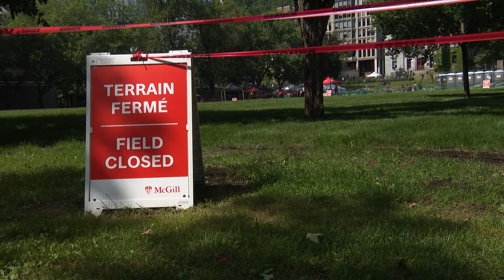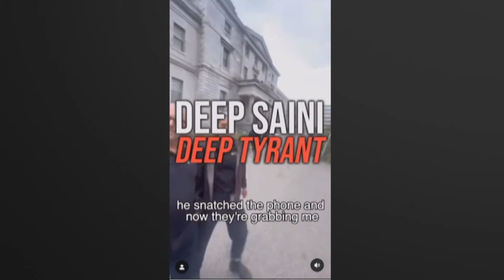Students return to McGill after spring's pro-Palestinian encampment protests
A new fall semester is underway at McGill University in Montreal. Many students are back on campus for the first time since the pro-Palestinian encampment that was up for 10 weeks was dismantled. Some see the new school year as a fresh start, but others say tensions haven't gone away.